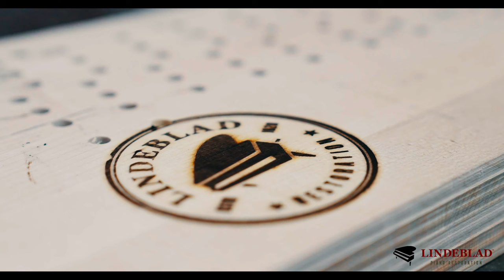Bringing Back the Sound - Belly Restoration